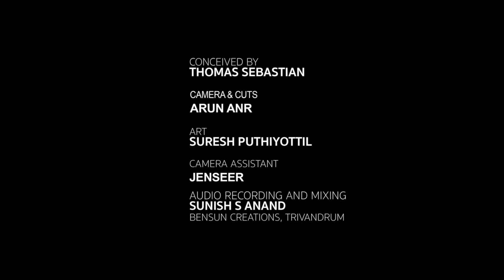മയങ്ങിപ്പോയി | Mayangippoyi | Evergreen AIR Light Song by Leela Joseph | P Bhaskaran | MGR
പി. ഭാസ്ക്കരൻ - ഇളനീരിന്റെ മധുരമുള്ള പാട്ടുകൾ മലയാളിക്കു സമ്മാനിച്ച പ്രിയകവിയും ഗാനരചയിതാവും. ഇരുനൂറ്റിയൻപതോളം സിനിമകൾക്കായി മൂവായിരത്തിലധികം മനോഹരഗാനങ്ങൾ എഴുതിയ അദ്ദേഹം ആകാശവാണിക്കു വേണ്ടിയും ഒട്ടേറെ ലളിതസുന്ദരഗാനങ്ങൾ രചിച്ചിട്ടുണ്ട്. അതിൽ, എം. ജി രാധാകൃഷ്ണൻ ഭാവതീവ്രമായി ഈണം പകർന്ന ‘മയങ്ങിപ്പോയി ഒന്നു മയങ്ങിപ്പോയി’ എന്ന ഗാനം ഏറെ പ്രശസ്തമാണ്.  കാത്തിരിപ്പിനിടയിൽ അറിയാതെ മയങ്ങിപ്പോയ കാമുകിക്ക് നിദ്രാഭംഗം വരുത്താതെ കാമുകദേവൻ മടങ്ങിയപ്പോൾ അവൾക്കുണ്ടായ നിരാശയും നഷ്ടബോധവും ഭംഗിയായി പകർത്തിയിരിക്കുന്നു ആ വരികളിൽ. ആ ഗാനം ഒരിക്കൽക്കൂടി ആസ്വദിക്കാം.

AIR Light Song by Leela Joseph

Video credits:
Conceived by - Thomas Sebastian
Camera & Cuts - Arun ANR
Art - Suresh Puthiyottil
Camera Assistant - Jenseer
Audio Recording & Mixing - Sunish S Anand
Studio - Bensun Creations, Tvm.

Keyboard programming: Vinayan
Rhythm composer: Renny Varghese
Guitar: Nishanth
Flute: Joy Alappuzha
Tabla: Jayan Malamari